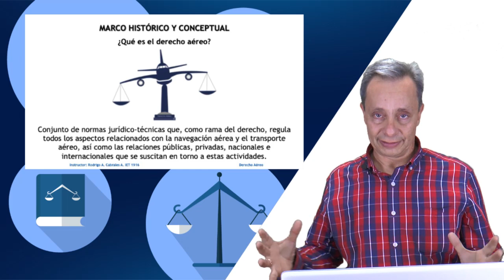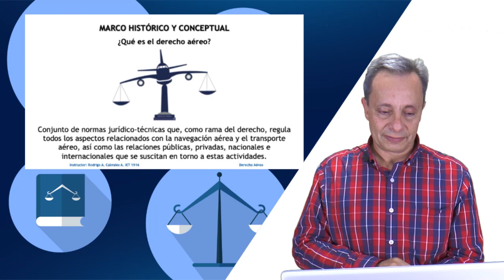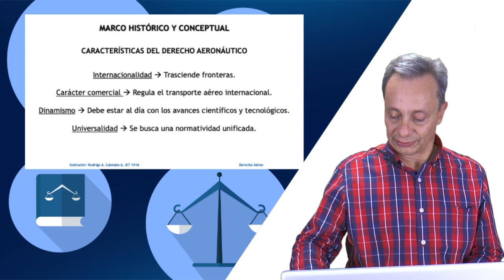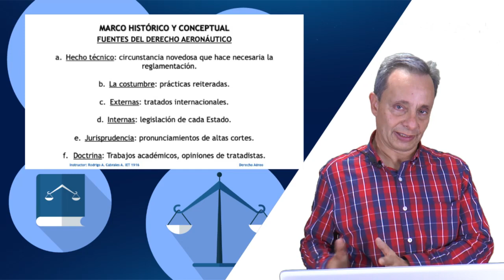Derecho Aéreo 2